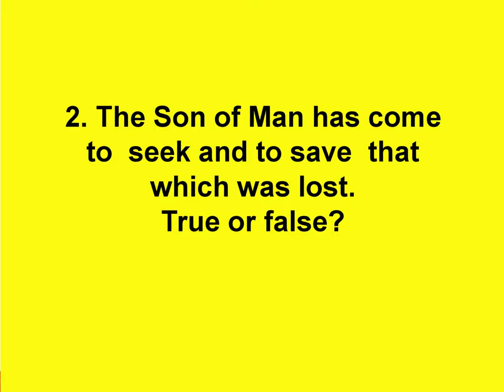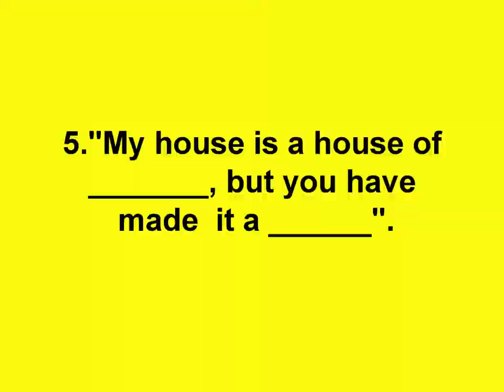Bible Quiz in English || Luke 19 with answers || Spiritual Awakening